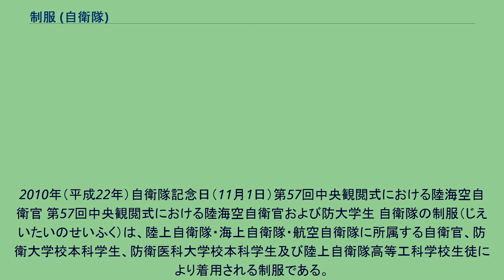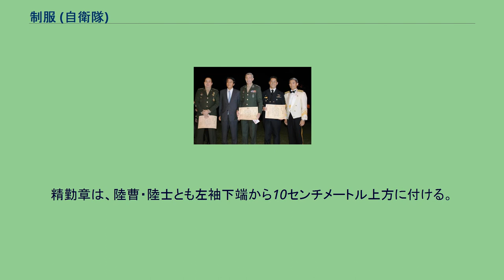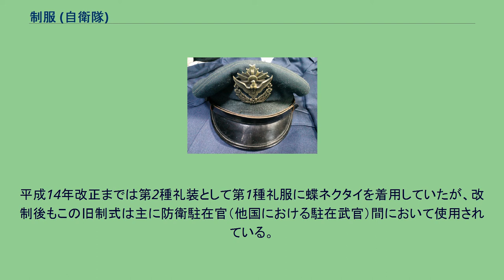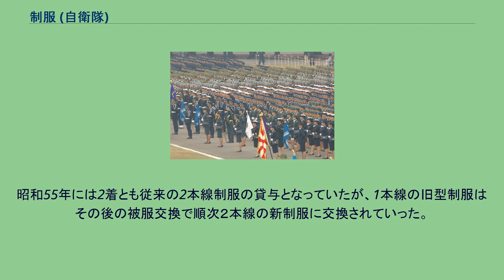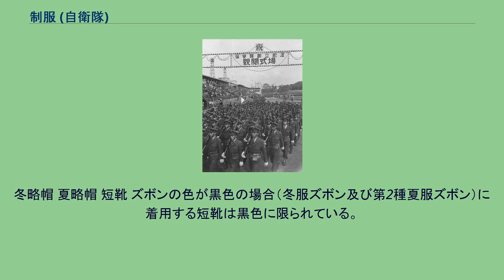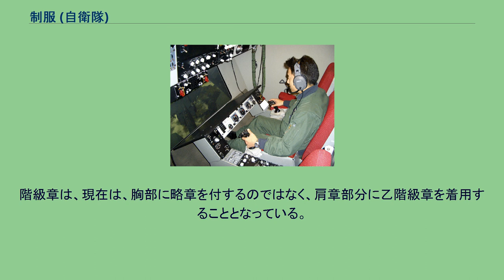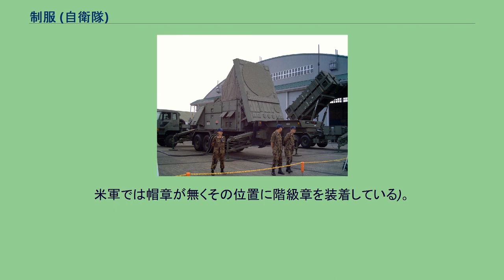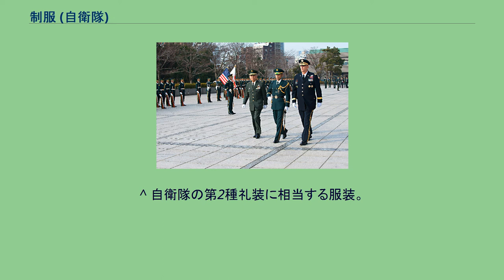制服 (自衛隊)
褒章・証書の画像提供依頼
2010年（平成22年）自衛隊記念日（11月1日）第57回中央観閲式における陸海空自衛官 第57回中央観閲式における陸海空自衛官および防大学生 自衛隊の制服（じえいたいのせいふく）は、陸上自衛隊・海上自衛隊・航空自衛隊に所属する自衛官、防衛大学校本科学生、防衛医科大学校本科学生及び陸上自衛隊高等工科学校生徒により着用される制服である。
諸外国の軍服（ぐんぷく、英：Military uniform）に相当する。
1954年制定の自衛隊法第33条により、「自衛官、自衛官候補生、予備自衛官、即応予備自衛官、予備自衛官補、防衛大学校及び防衛医科大学校の学生、陸上自衛隊高等工科学校生徒その他その勤務の性質上制服を必要とする隊員の服制は防衛省令で定める」こととされ、同年制定の自衛隊法施行規則第40号別表第2～第4に定められている。
また、自衛官服装行規則（昭和32年防衛庁訓令4号）第6条に「自衛官は、常時制服等を着用しなければならない」と定められており、次に掲げる場合には、制服等を着用しないことができるとされている。
営舎内又は船舶内に居住する幹部自衛官、准尉及び女子である陸曹長、海曹長又は空曹長以下の自衛官が、勤務することなく、営舎内又は船舶内の指定された宿舎又は居室にある場合、自衛隊の施設に出入する場合及び自衛隊の施設外にある場合。
営舎内又は船舶内に居住する自衛官で前号に掲げる自衛官以外のものが、休暇を与えられて、自衛隊の施設外にある場合。
営舎外又は船舶外に居住する自衛官が、勤務することなく、自衛隊の施設に出入する場合及び自衛隊の施設外にある場合。
警務、情報、募集及び援護の関係の職務に従事する自衛官が、その職務を遂行するため必要とする場合。
医科幹部候補生、歯科幹部候補生、薬剤幹部候補生又は防衛研究所若しくは部外の機関において研究し若しくは教育を受けている自衛官が、実地修練、研修等を受けるに当たり、制服等を着用しないことを適当とする場合。
その他自衛官が制服等を着用しないことについて、官房長又は部隊等の長がやむを得ない特別の理由があると認めた場合。
現行の自衛官の服装の種類は以下の通り定められている。
以上の自衛官服装規則に規定された制服の他に、日常勤務等の際に着用が認められる、簡易制服もある。
自衛隊初の女性将官である佐伯光の発案により、妊娠中の女性自衛官にはマタニティドレス型の制服が支給されることになった。
また陸自には、作業服上衣又は戦闘服上衣に、体育服装のズボン或は私物のジャージと運動靴を履く、ジャー戦と呼ばれる服装が多く見られる。
これは、作業服や戦闘服の下衣（ズボン）を着用した場合、半長靴を履かなければならないが、ジャージでは軽快で楽な運動靴を履くことが出来るからである。
制式のものではなく、各部隊長通達で課業後の服装として着用可とされているものだが、部隊や学校によっては着用を指定される場合もある。
防衛駐在官の飾緒（航空自衛隊　佐藤一郎2等空佐・平塚弘司1等空佐） 手前左は副官たる2等陸佐（陸上自衛隊）、手前右は副官たる3等海佐（海上自衛隊） 警察予備隊・保安隊時代 保安官の冬季の制服。
1952年（昭和27年）10月15日。
保安士補以上は右胸に階級章を着用した 1950年（昭和25年）に、警察予備隊の制服が定められた。
当初の夏服はカーキ色の開襟型であった。
冬服は米陸軍から貸与されたアイゼンハワージャケット(アイクジャケット)、正式名称Ｍ-1944フィールドジャケットとそれをモデルとし国産化した短ジャケット上衣にワイシャツ、ネクタイ姿であった。
警察予備隊の徽章は、警察を表す旭日章の前面に平和の象徴である鳩をあしらい下部から桜葉と桜花で包むデザインである。
これは、陸上自衛隊において1970年（昭和45年）まで用いられた。
「50式」 保安隊となった後の1953年（昭和28年）3月に冬服や夏服が改正された。
冬服は、短ジャケット型が第2種冬服となり、長ジャケット型の第1種冬服が制定された。
昭和29年（1954年） 1954年（昭和29年）に陸上自衛隊が発足したのに伴って、服制にも若干の変更が加えられた。
保安監・保安正・保安士(幹部保安官)、及び保安士補は、それまで階級章を右胸に着用していたのを、形状を変更の上、両襟に着用することとなった。
1955年（昭和30年）には、部隊章が制定された。
制帽については夏・冬各制服の色に合わせ2種類存在した。
正帽章は幹部用と曹士用では手本となったアメリカ軍の士官...